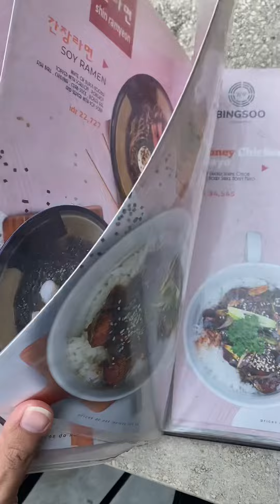BINGSU TER-ENAK DI KOTA MALANG